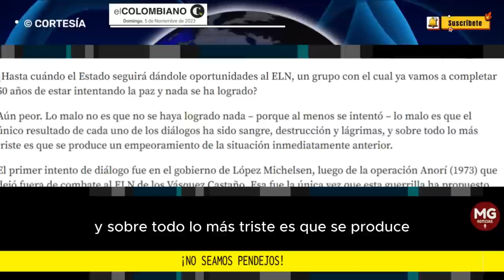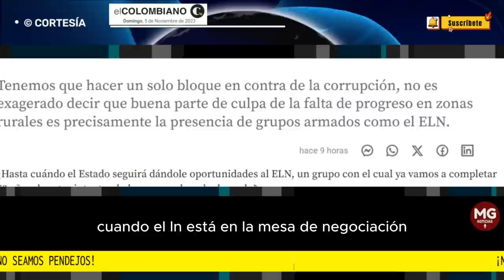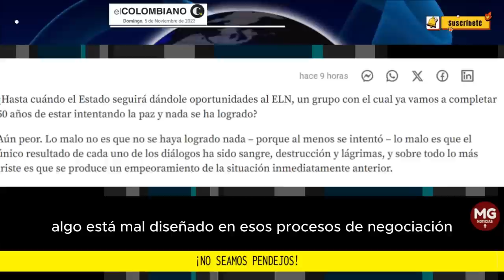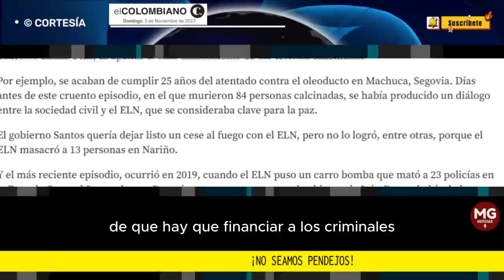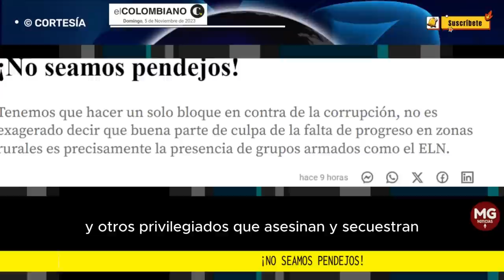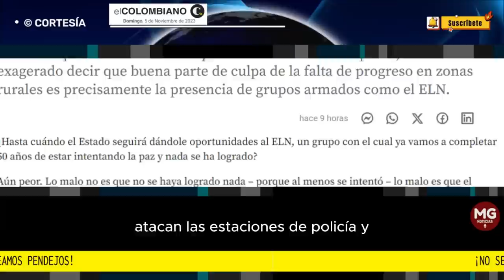¡NO SEAMOS PENDEJOS! 📢 Editorial El Colombiano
Tenemos que hacer un solo bloque en contra de la corrupción, no es exagerado decir que buena parte de culpa de la falta de progreso en zonas rurales es precisamente la presencia de grupos armados como el ELN.